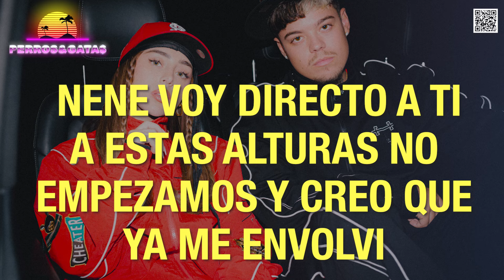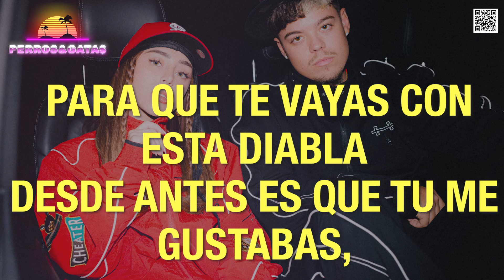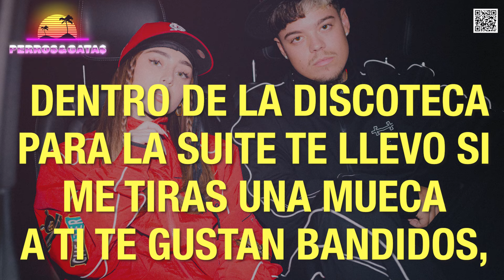Nicki Nicole & SAIKO - PERROS&GATA$ (Letra Oficial | Official Lyric Video)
🤗 Si disfrutaste de este video asegúrate de darnos LIKE. COMENTA tu canción favorita y COMPARTE con tus amigos!!⛱